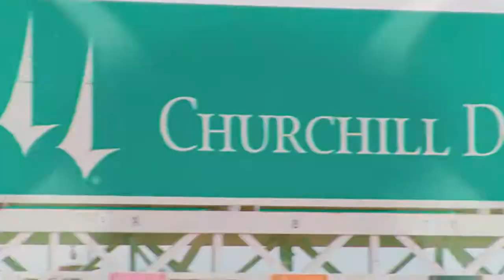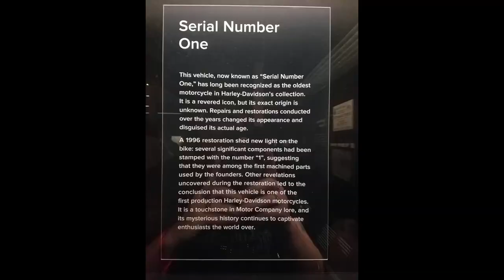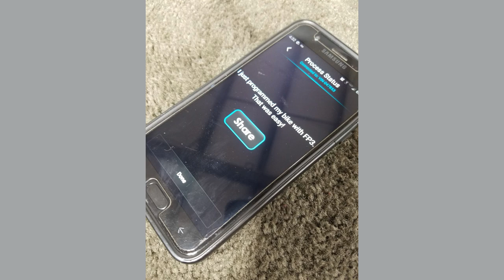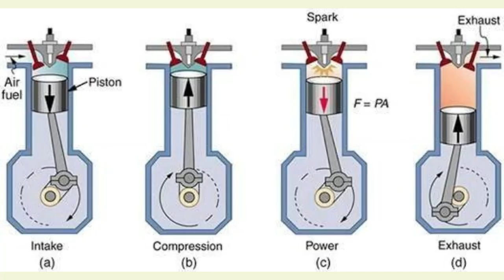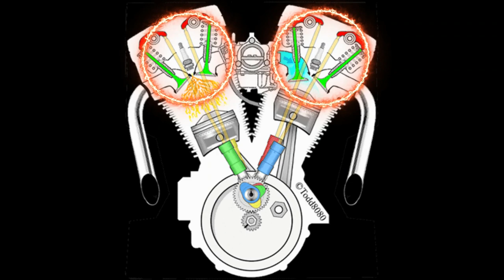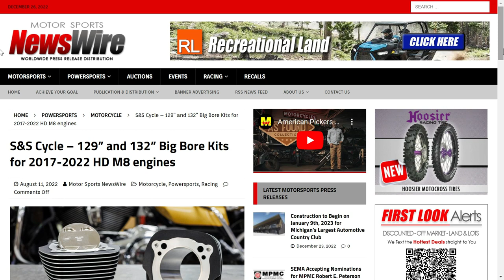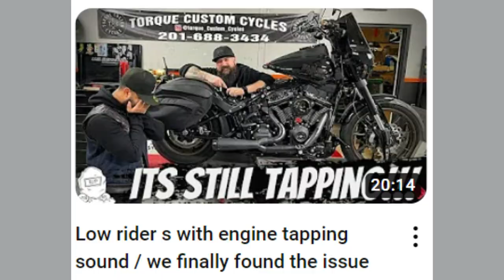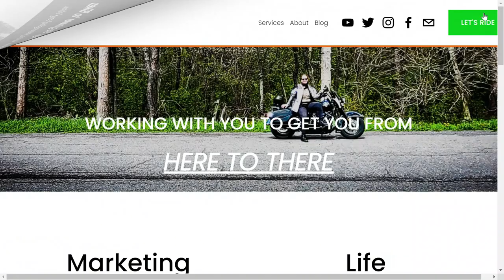Does Enigne SIZE Matter?? 🤷‍♀️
Go from "Beginner" to "Biker"!

When it comes to your bike's motor, does size matter for you? This week I'm talking about what Stage Kits you can get for your Harley, and the balance between BIG and small.

TRY MY SKILLSHARE CLASS FOR FREE!!

For those that don't know me, my name is Dawn, aka IrishBOBSister and I work at FX Caprara Harley-Davidson. A MotorcycleMentor and I'm also a CertifiedLifeCoach -so, if you'd like to learn more about Harley, the bikes, the lifestyle, traveling by motorcycle, and someone to help you get from here to there, you should subscribe ✌

0:00 Balance: BIG v. small
0:52 BIG = Wealth/Powerful
3:03 Stage Kits
7:20 small = mighty
10:21 Enough!
11:05 Taking a Break

Improving my Vlog (for some links, tell 'em I sent ya for a discount!):